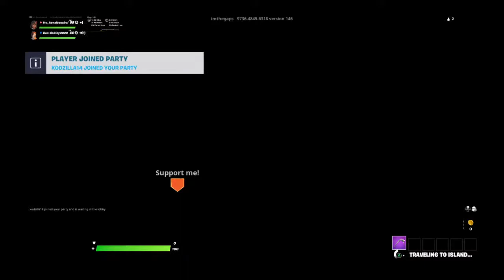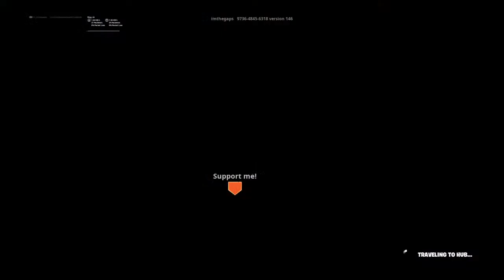Fortnite trios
Hi my name is Kenzie I’m 11 yrs old and I’m going into high school I’m straight and i play games like fortnite and rocket league also my user on PS4 is jason-vorheesgod